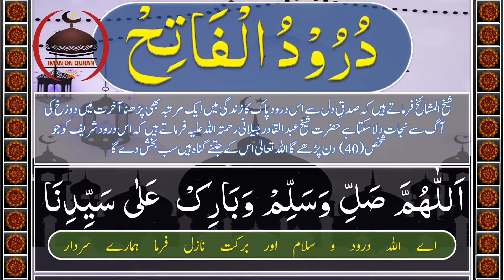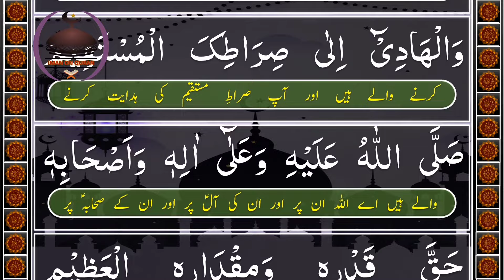Durood Ul Fateh With Urdu Translation | درود الفاتح | IMAN ON QURAN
Shaykh al-Mashaikh says that reciting this durood with sincerity even once in a lifetime can save you from the fire of hell in the hereafter. May Allah forgive all his sins.

Durood Ul Fateh
Durood Ul Fateh With Urdu Translation